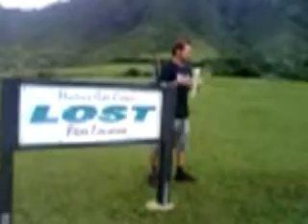LOST TOUR 2009 _ My Christmas and New Year on Oahu, Hawaii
I spent Christmas and New Year 2008/09 in Oahu, Hawaii with some friends and family. While I was there I went on two Lost Tours. Here is a video I put together of some of the footage I gathered on the tour. Sorry about the quality of the video. I do have better quality footage but it has my face on it which I don't want to display on YouTube.